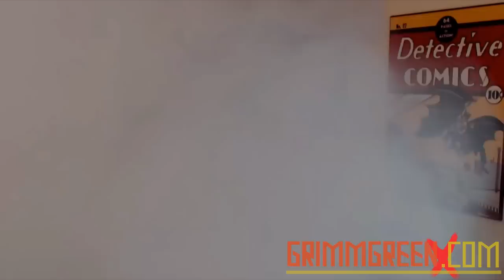iStick 30w - DOGE V2 - ArcticPanzer Wolf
VLOG 1-8-15

Hey everyone! welcome to the VLOG video for Thursday January 8th 2015 as per usual we have some very cool stuff to talk about.  I touch on the Oregon Vape Festival that happened this last weekend.
 I have some first impressions of the new iStick 30w and "melow" Tank. As well as the Sigelei 100w+ and Sigelei 150w... AND the Billow and DOGE V2 atomizers.  Lots going on, as always there will be some beer and shoutouts peppered in as well

So tuck in, Grab your best vape and enjoy the video :)

This program is also available on SoundCloud for your listening
pleasure.

Timestamps for everything as well as crucial links are below

Top of the show is announcements and beer

Shoutouts are at 11:15

First impressions are at 20:57

Billow is first

Sigelei 150w / 100w is at 23:40

DOGE V2 is at 27:06

Istick 30w / MELOW tank is at 29:00

Retro Vaping is at 36:20

Valiant Review is at 46:50

The Beer

The Vapor

Sigelei 150w
Sigelei 100w plus
DOGE V2 atomizer
Billow RTA
Istick 30w by ELeaf

The Other